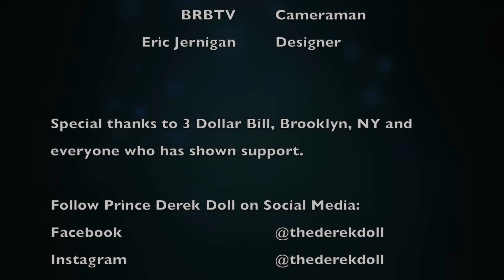The Doll Experience: Live in Brooklyn - Prince Derek Doll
Prince Derek Doll makes his Brooklyn debut at the OTA Kiki Ball in Brooklyn, NY.

Follow Prince Derek Doll on SM:
BIGO LIVE @princederekdoll